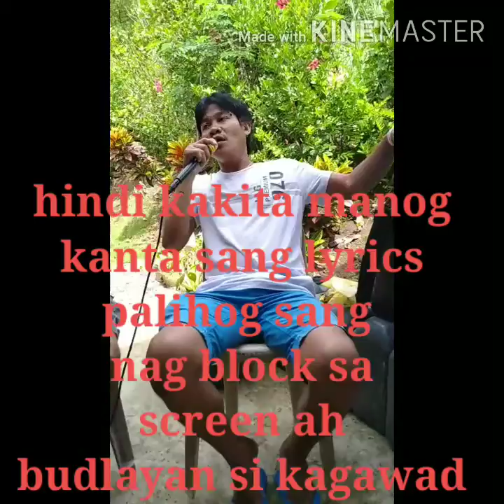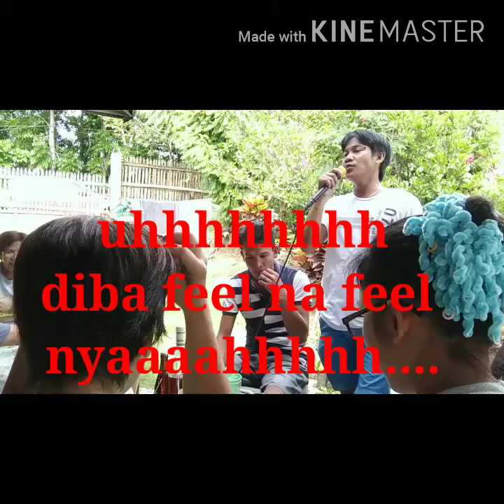Feel na feel ni Kagawad